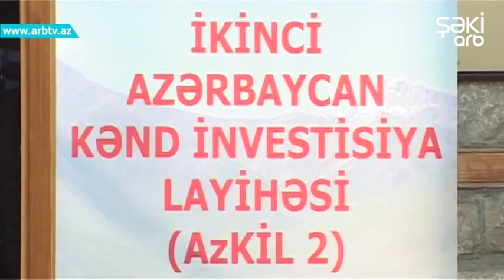Lahicda "İcma ve senetkarliq evi" istifadeye verildi